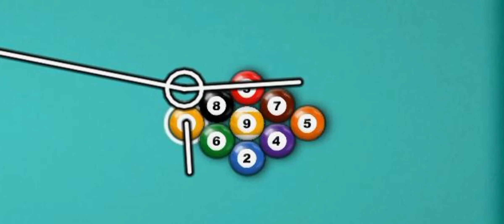8 Ball Pool Golden Break 😱 9 Ball Pool Trick Shots 👉 8 ball pool 9 ball 1 shot win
8 Ball Pool Golden Break 😱 9 Ball Pool Trick Shots 👉 8 ball pool 9 ball 1 shot win

God Bless, You All Time.

Share & Like Support for Me is So Important.

Copyright Prohibited ⓒ - 8 Ball pool winning tricks